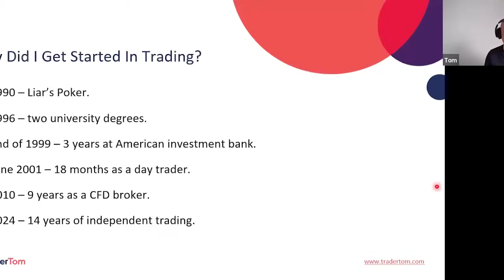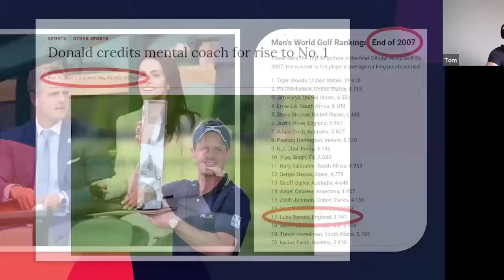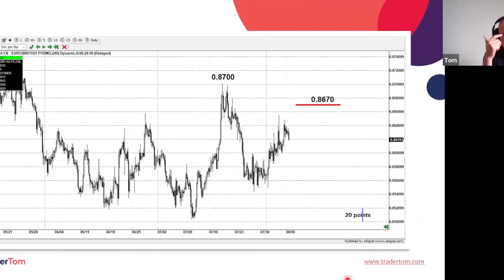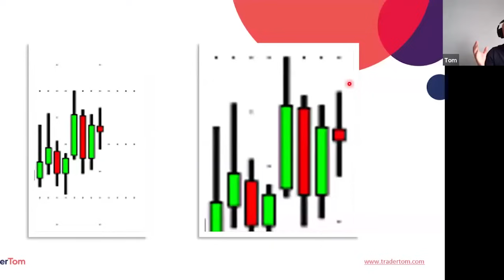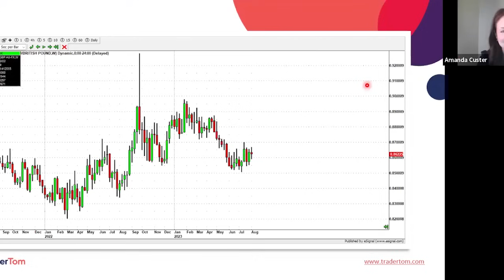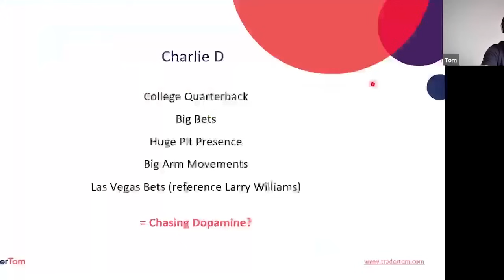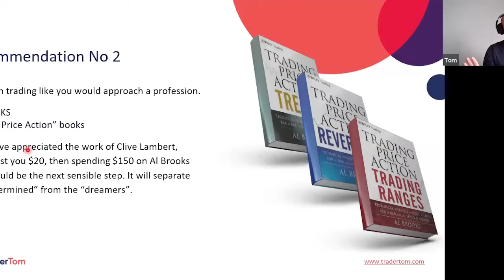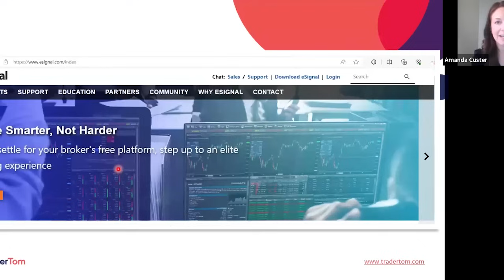Empowering Women in Finance: Mastering Swing Trading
Webinar with Forex For Women.